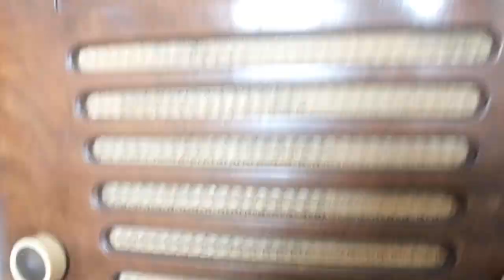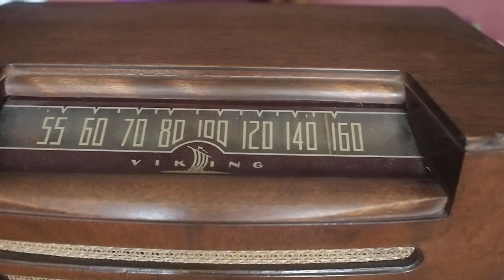viking working vintage radio, still gets major bowes amateur hour